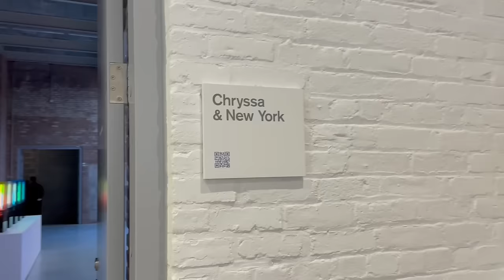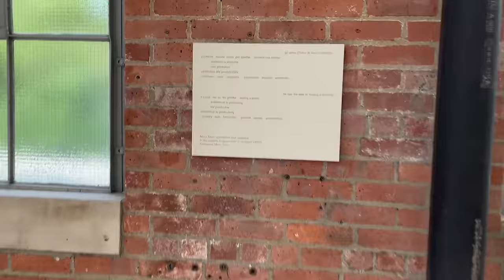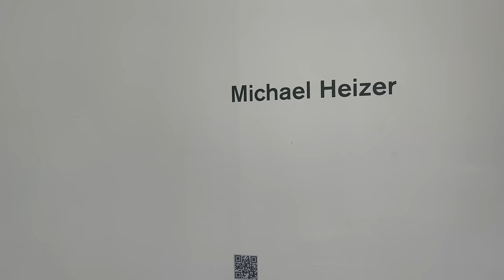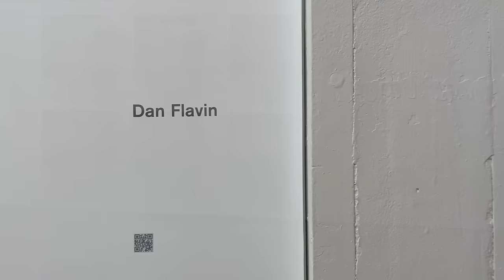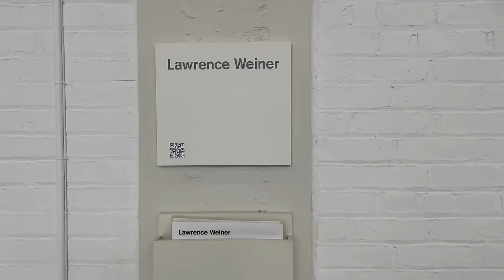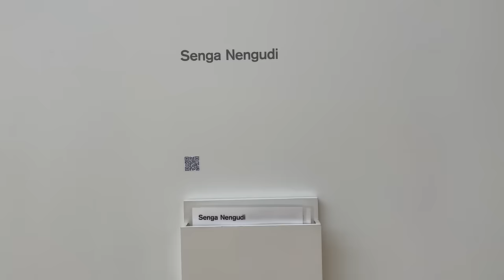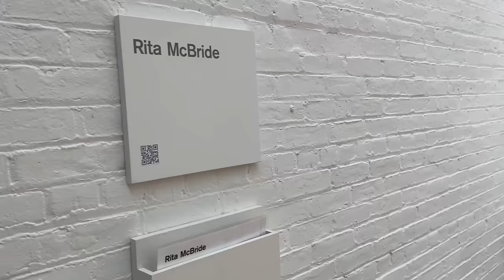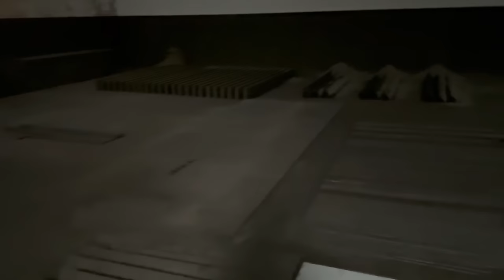NEW YORK ART MUSEUM, DIA:Chelsea, Beacon